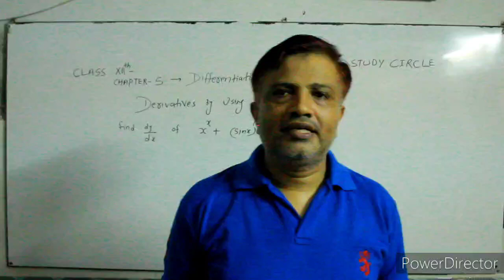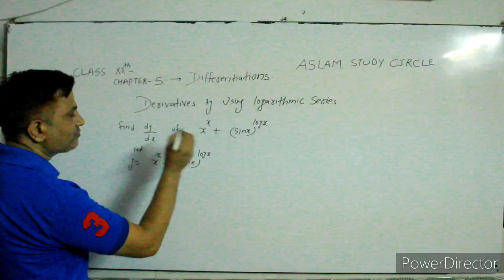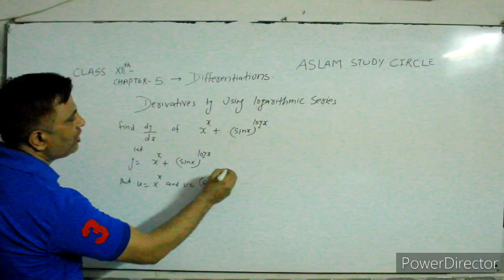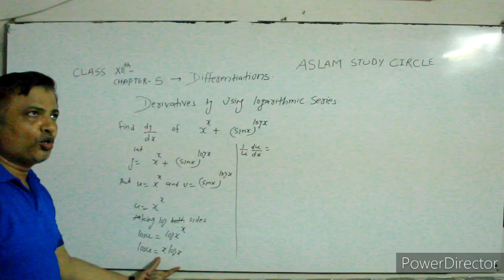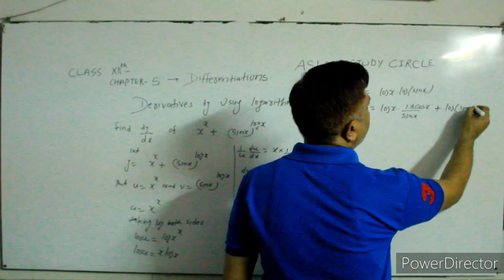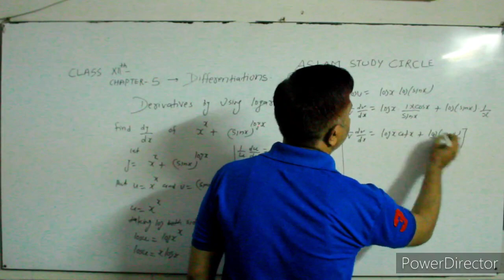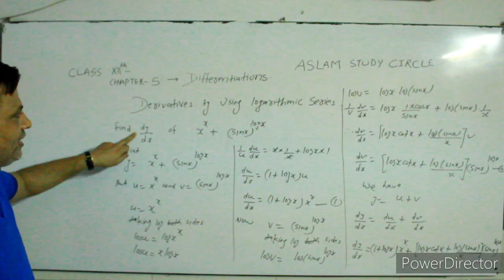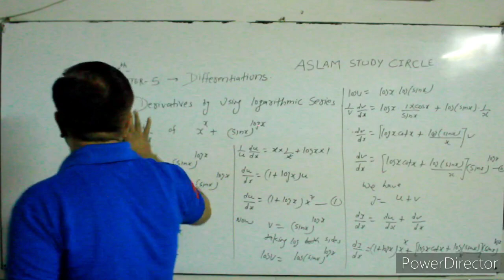NCERT BOOK MATHS CHAPTER-5 DIFFERENTIATION ( PART-6 )